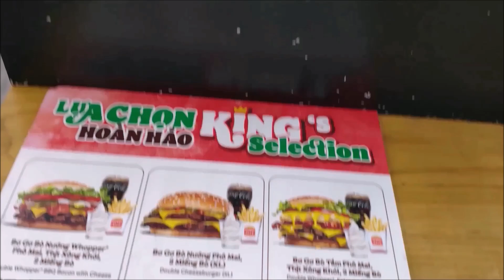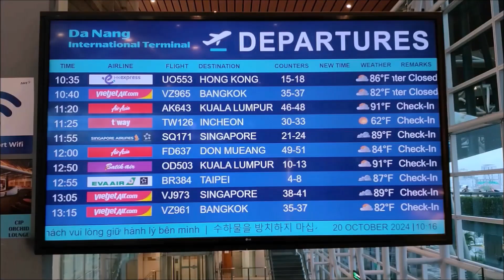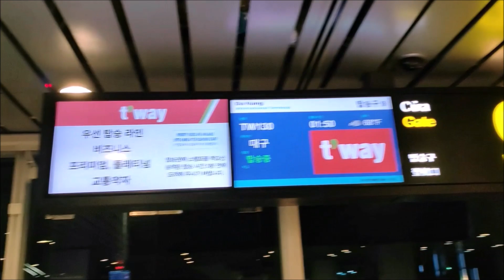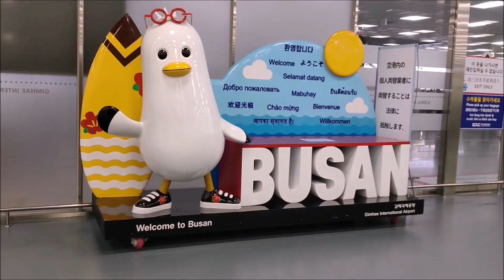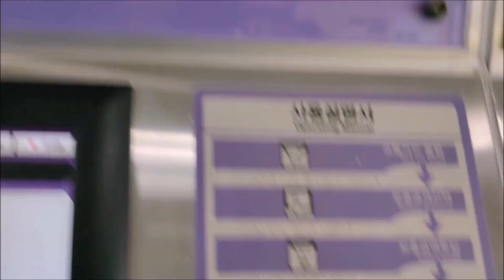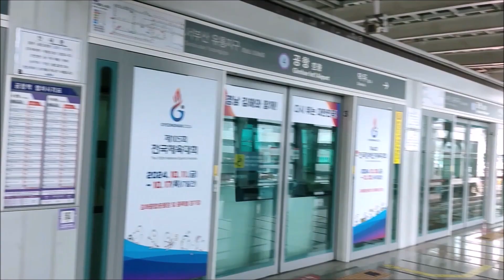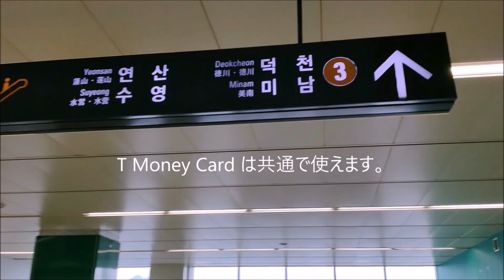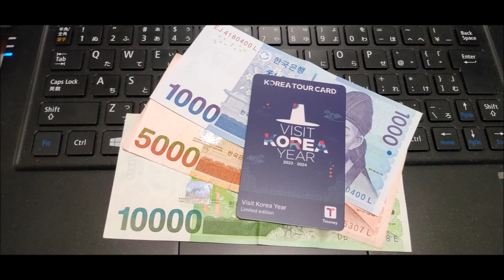初めての釜山【 アジア周遊生活 ⑦ 】🇻🇳 DANANG to 🇰🇷 BUSAN Oct 2024【 DAD T2 to PUS T1 】by VietJet Air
{ アジア周遊23日目 = 初めての釜山 = }
【 アジア周遊生活 ⑦ 】🇻🇳 DANANG to 🇰🇷 BUSAN Oct 2024【 DAD T2 to PUS T1 】by VietJet Air